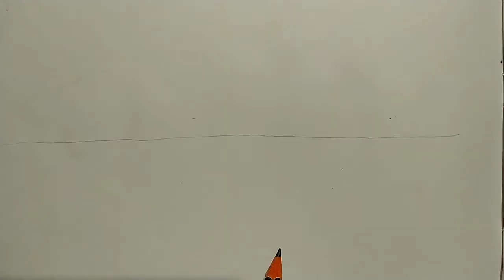how to draw sea beach scenery!! easy scenery drawing for beginners !!very easy drawing scenery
How to draw sea beach scenery  easy scenery drawing  very easy drawing scenery
drawing scenery
Colour drawing scenery
Seabeach scenery drawing

mix drawing
प्राकृतिक दृश्य बनाने का आसान तरीका इस वीडियो में बताया गया है समुद्री किनारे का दृश्य बनाने का सरल तरीका
इस वीडियो पेंसिल कलर का प्रयोग किया गया